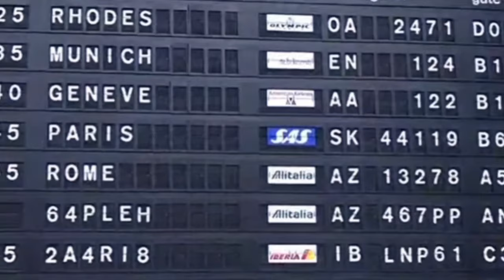Never Forget Your Home - Tom O Sullivan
Tom O Sullivan May 2021 Song Release “Never Forget Home"

Song Background
It’s a song about children growing up and leaving home. Establishing their independence and “flying from the nest” to make their own way in the world.
On one hand the parents are sad to see them go but on the other hand they are happy to see that their children have matured into adulthood.
At the end of the day the message is we’re sorry to see you go, but we wish you the best and always remember where you came from. Be proud of your heritage and upbringing and we look forward to your return.
The song is a mixture of happy and sad but overall it a celebration of children coming to the age of maturity.

BIO
Hi my name is Tom O Sullivan and I live on The Great Island near Cobh in County Cork, Ireland.
I hope this song will give people a lift.  My principal influences are ballads. Country folk and pop. I hope parents can relate to this song.
All my songs are original. I usually start with an idea that comes to me quite spontaneously out of the blue.
My other interests include, playing concertina to Irish traditional music, outdoor adventures, sailing and walking my dogs.
I truly love writing songs and bringing joy to people's lives.

Yours sincerely,
Tom O Sullivan

Address – Belgrove Farmhouse, East Ferry, Cobh, Co. Cork P24 RW56.

LINKS